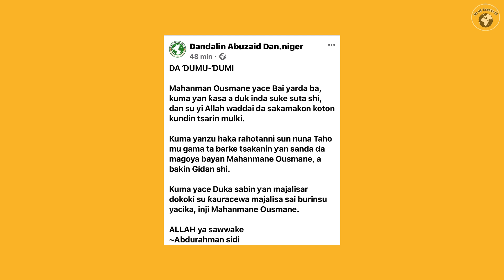YAN NIGER 🇳🇪 SUYI WATSI 🚫 DA SAKAMAKON ZABE 🗳❗️DAGA 🎤 MAHAMANE OUSMANE 👨🏽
Muna godiya da ziyartar tashar mu 🥰

Domin Karin bayani ko business 👇🏾

 🎶 Sunan wakar : African Beats
🎤  Mai wakar : Toolbeat

Say gobé domin samu sabon bidiyon mu 😉 !

⚠️ : HAKIN MALAKA 2021 © ❗️